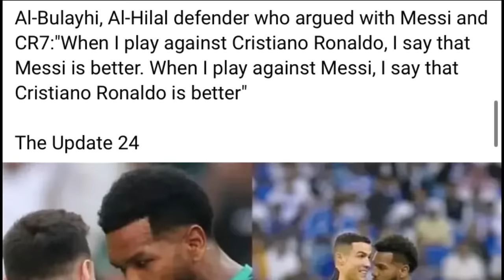kyndit ka pyrthei halor ka jingkren une u player ka alhilal por ba u kynroi ia u ronaldo bad messi